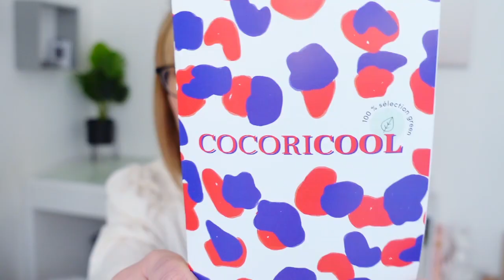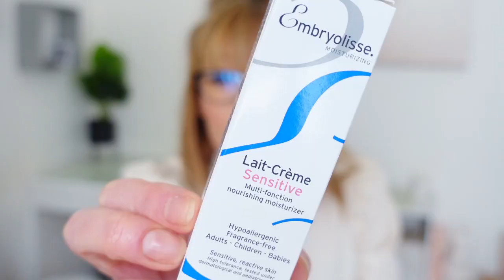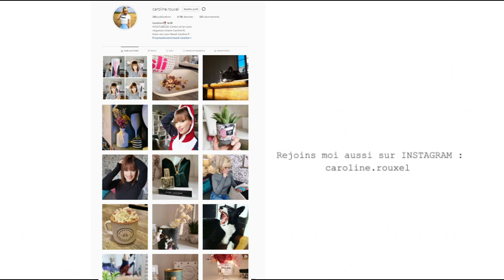BIRCHBOX MARS 2021x BLISSIM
BLISSIM x BIRCHBOX - MARS 2021

6 mymuesli2go offert* dès 10€ de commande